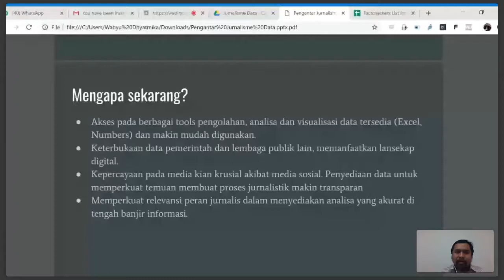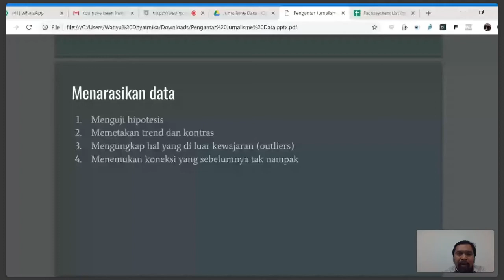Wahyu Dhyatmika Part 2 - Data untuk Menguji Hipotesa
Sesi Webinar jurnalismedata.id "Bagaimana menjadi jurnalis data?" Sesi ini dibawakan oleh Pemimpin Redaksi Tempo.co, Wahyu Dhyatmika.

Dalam video bagian kedua ini, Wahyu menjelaskan bagaimana cara melakukan hipotesis ketika mendapatkan data.

Jurnalismedata.id merupakan hasil kerjasama Aliansi Jurnalis Indpenden (AJI) Indonesia dengan Satu Data Indonesia.

Site: Jurnalismedata.id.